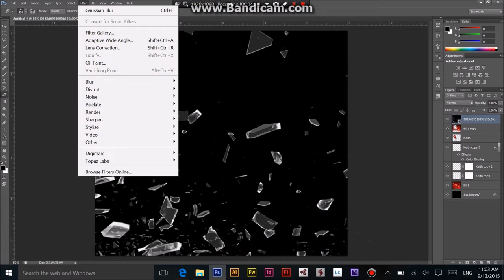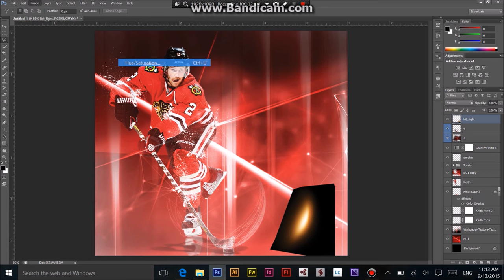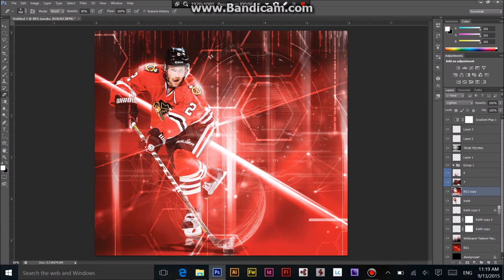Duncan Keith NHL speedart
Speedart of Chicago Blackhawk, Duncan Keith